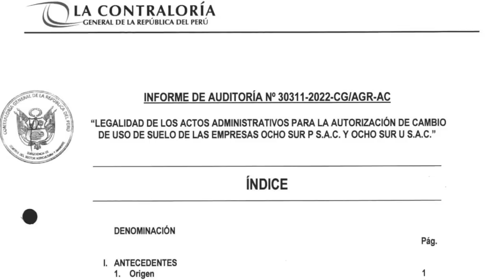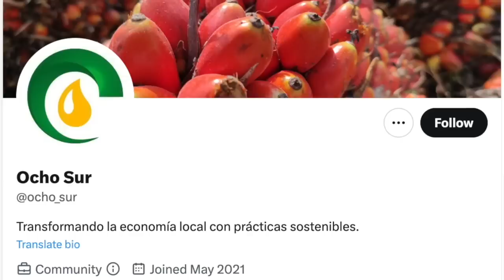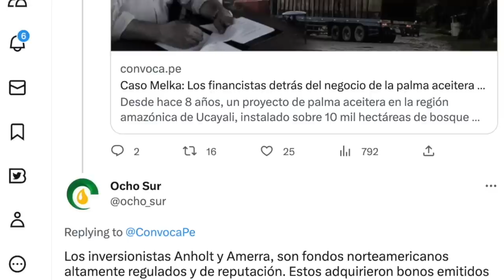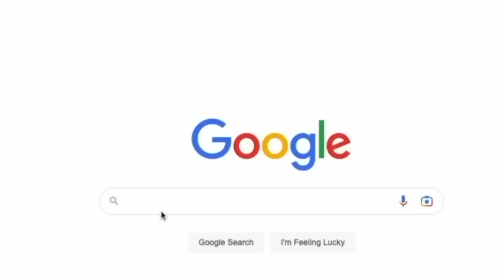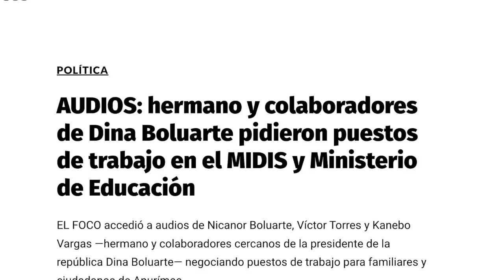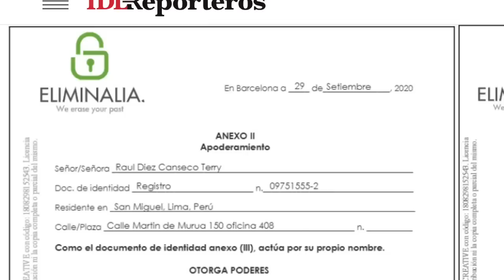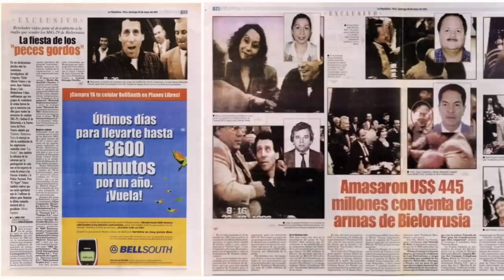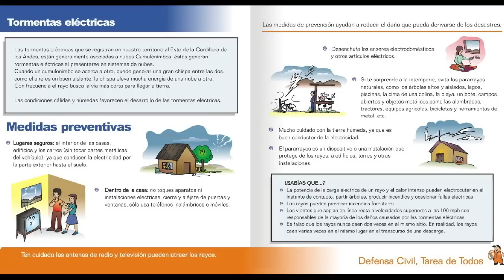Abogado de Boluarte culpa a los muertos de sus muertes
¿Qué tienen que ver un polémico tuit de la embajadora norteamericana en el Perú con una ley que se votará en el Congreso? Para empezar, 10 mil hectáreas deforestadas.

El nuevo abogado de Dina Boluarte responsabiliza a las víctimas por sus muertes. ADEMÁS: ¿Quiénes fueron los peruanos que contrataron los servicios de ELIMINALIA?

Si vives en Tumbes, Piura y Lambayaque, qué precaucaciones debo tener con las tormentas eléctricas y las descargas de rayos. ¿Puedo caminar por la calle? ¿Qué debo evitar? Aquí los consejos de un especialista.

¿Quieres que tu emprendimiento sea mencionado en La Encerrona? Regístrate aquí para postular: